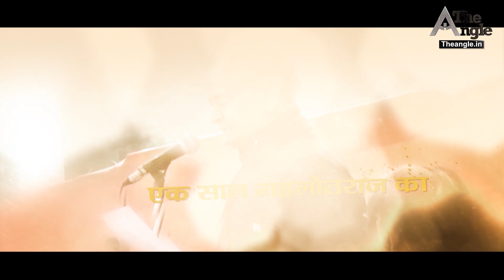Gehlotraj बेरोजगारों के लिए सीएम गहलोत ने खोल दी तिजोरी